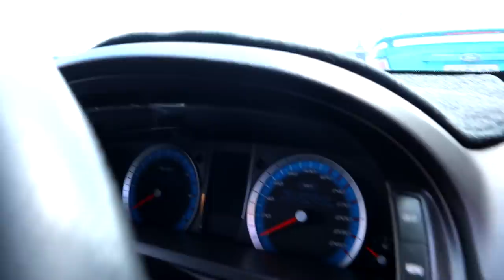Roll Racing in a TURBO FALCON *440HP*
Today I visited Lakeside Raceway to attend one of my favourite events, All Aussie Day. It's a great day that literally Ford's and Holden's just battle it out down the straight. Lots of fun and a great vibe!

And a Massive thank you to @PhotosByMattWylie for the thumbnail Image!